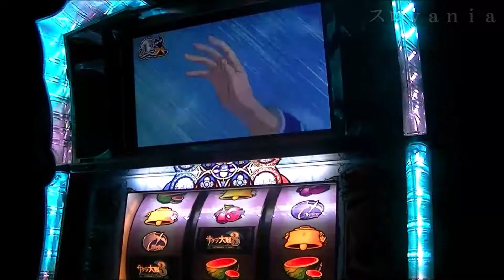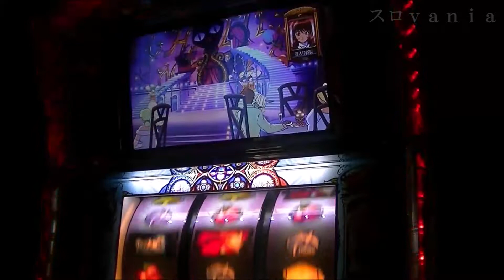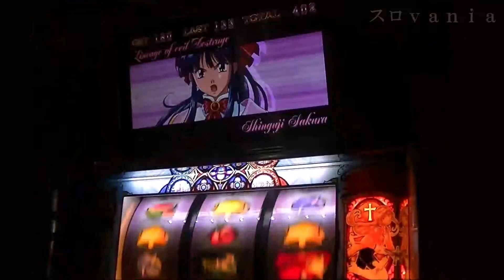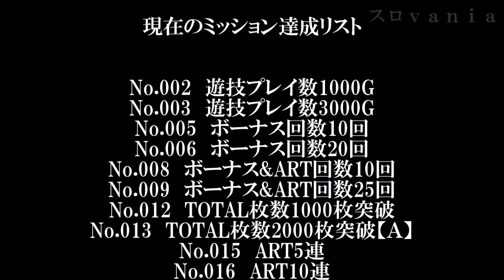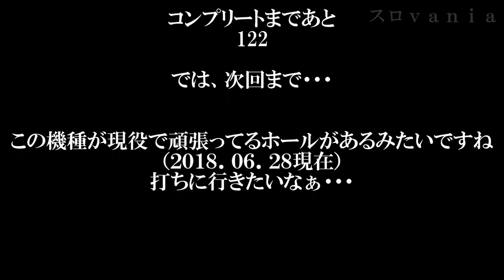【スロｖａｎｉａ】パチスロ サクラ大戦3 ～Loop ver.～（Ｓａｍｍｙ） マイスロミッションコンプリートまで Chapter6 サクラカットイン 中段チェリー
マイスロミッションコンプリートシリーズです＾＾
遊戯している設定は６です。
今回のミッション達成
No.006　ボーナス回数20回
No.023　BIG中にバー揃い成功
No.026　サクラカットイン発生！
No.049　巴里エピソードオールクリア!
No.094　中段チェリー降臨